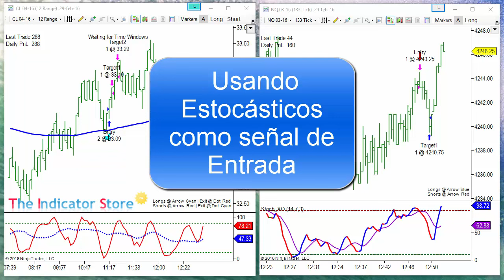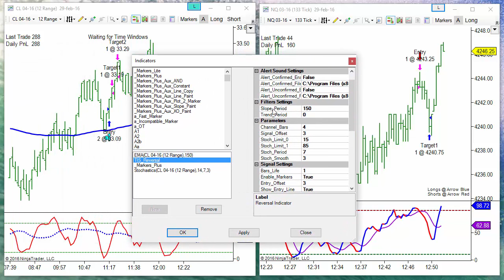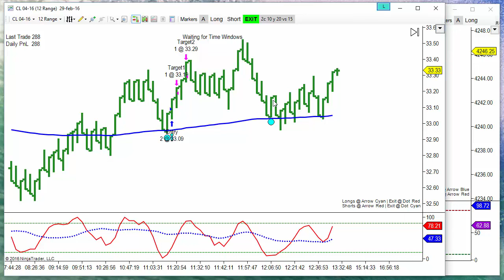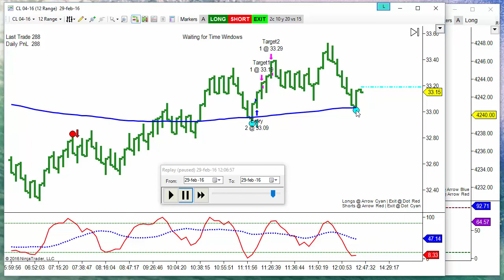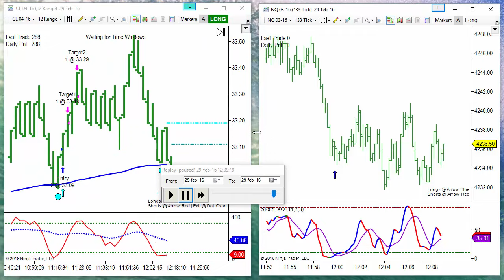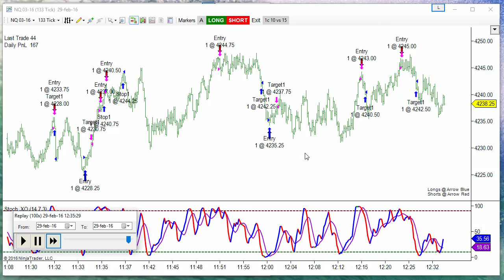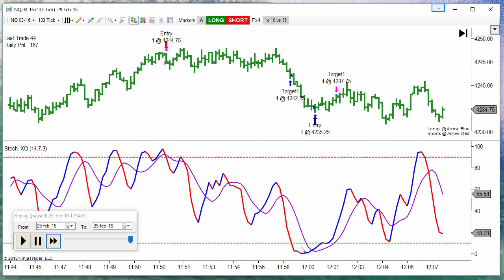Usando Estocásticos como Señales de Entrada